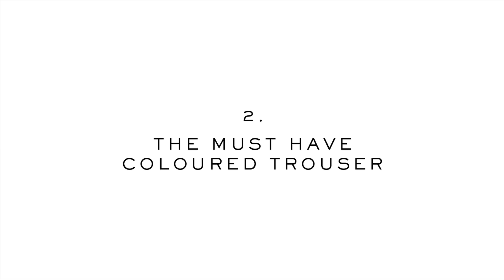CALIBRE GUIDE TO IMPECCABLE STYLE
The Sharpest Summer Essentials.